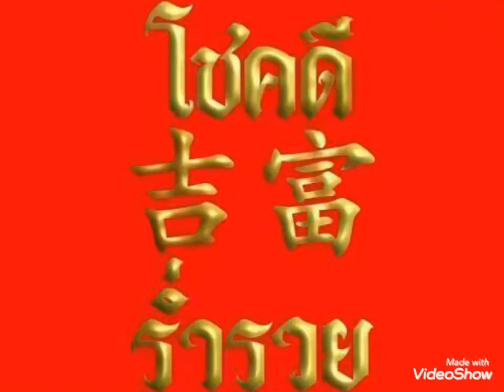สุขสันต์วันตรุษจีน Happy Chinese New Year 2020